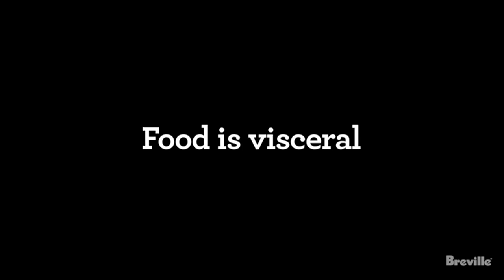Breville BJE430SIL Juice Fountain Cold Centrifugal Juicer, Silver - silas lam